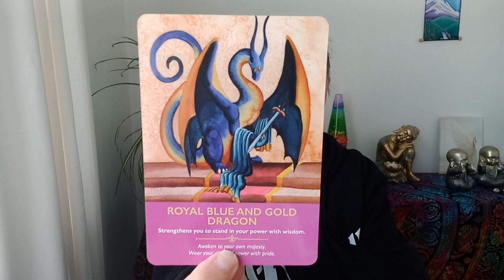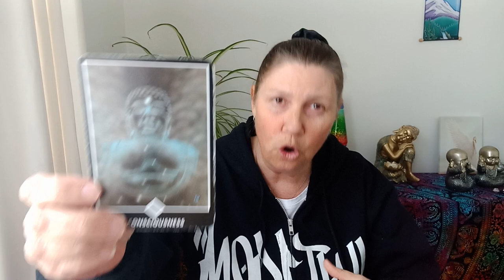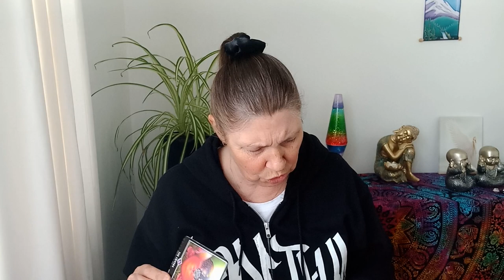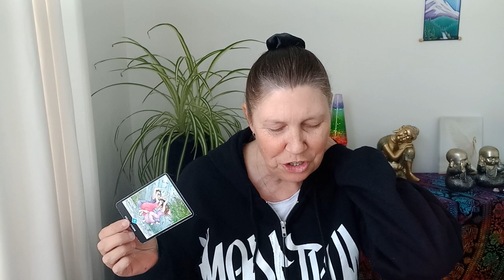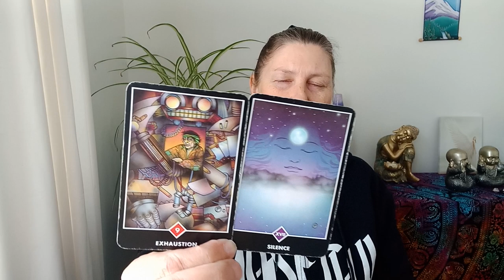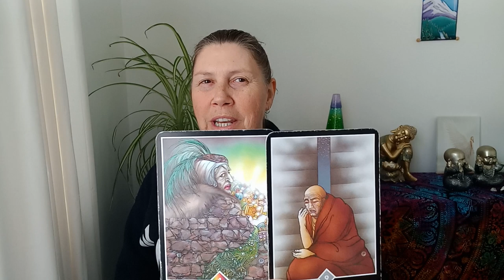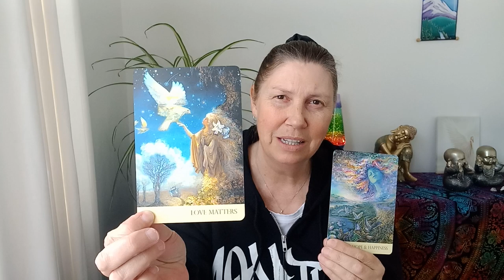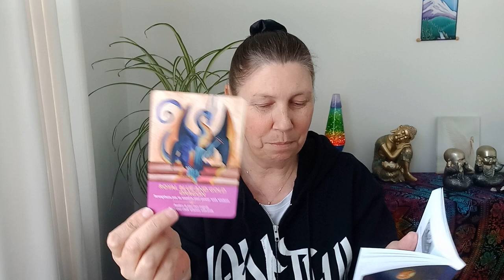VIRGO 💜 Awaken To Your Majesty 💛 Royal Blue And Gold Dragon 💙